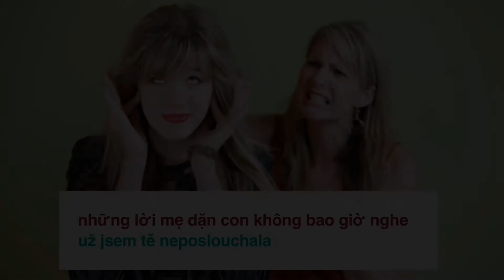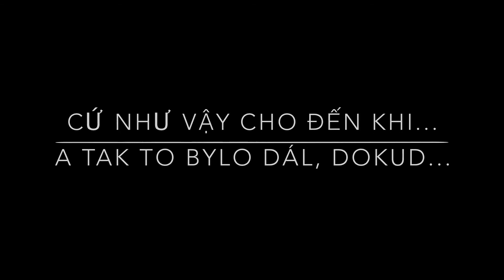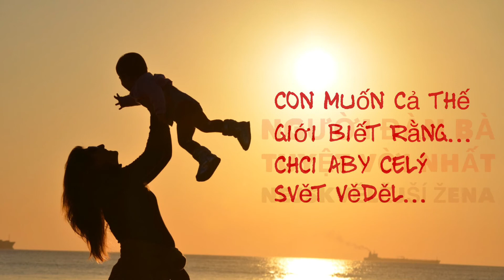Den matek - Ngày của mẹ 2017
Học tiếng Séc đã quay trở lại và lợi hại gấp nhiều lần đây!
Mọi người nhớ theo dõi nhé!